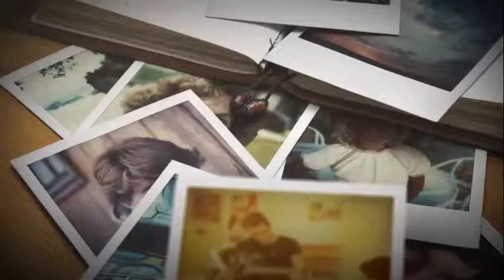Unclaimed Freight Furniture - Your Best Price, Best Sleep Headquarters